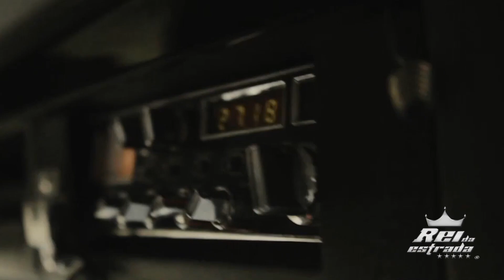UM DIA IREMOS CAIR, O IMPORTANTE É SABER SE LEVANTAR ( MOTIVAÇÃO )